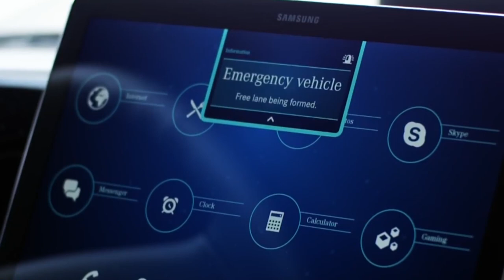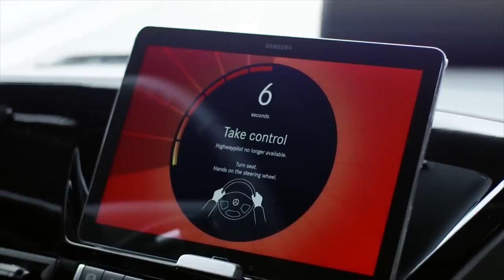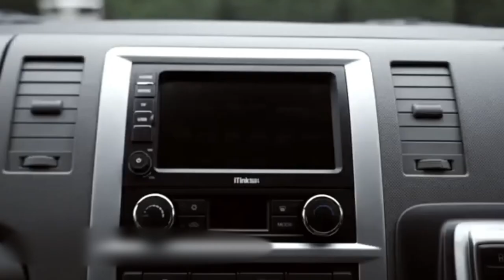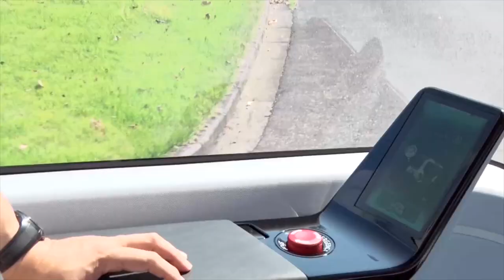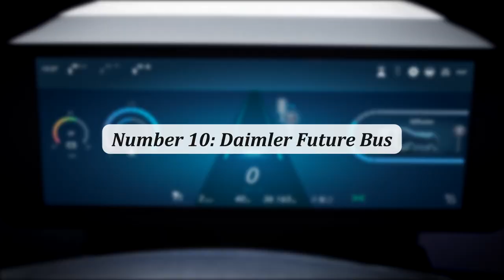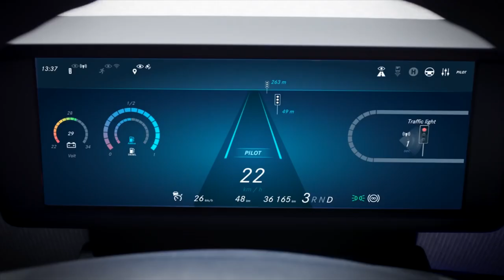TOP 10 CONCEPT TRUCKS & BUSES!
Get ready to be transported to the future of transportation with our Top 10 Concept Trucks and Buses! These innovative vehicles are pushing the boundaries of what we thought was possible, with advanced features like autonomous driving technology, all-electric powertrains, and unique designs that prioritize sustainability and efficiency. From the sleek and powerful Tesla Semi to the versatile and adaptable Toyota e-Palette, these concept trucks and buses are changing the game in the transportation industry. Whether you're looking for a more eco-friendly way to move goods across long distances or a sustainable and efficient way to navigate through urban environments, these vehicles offer a glimpse into the future of transportation. So buckle up and get ready to be inspired by our Top 10 Concept Trucks and Buses!